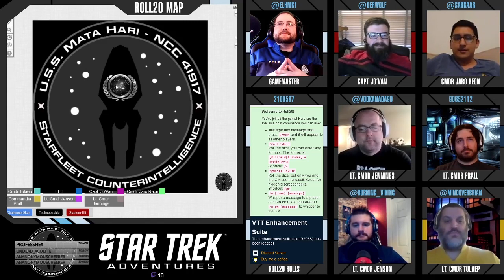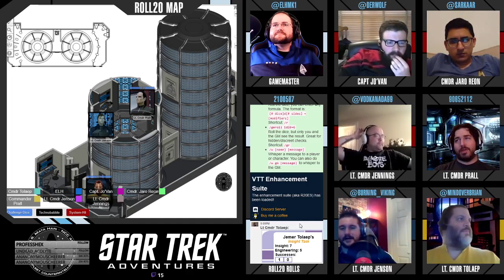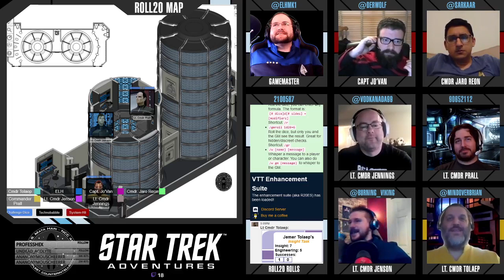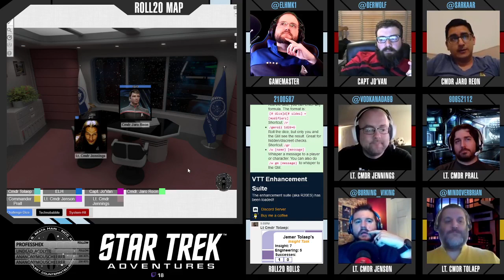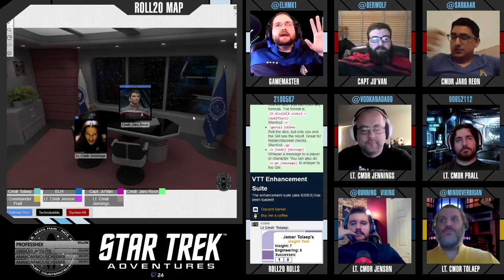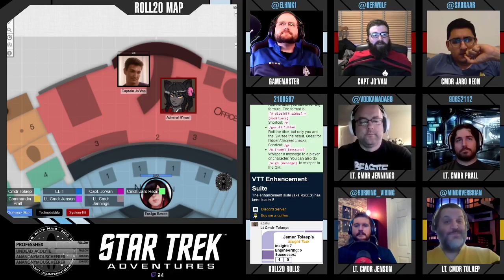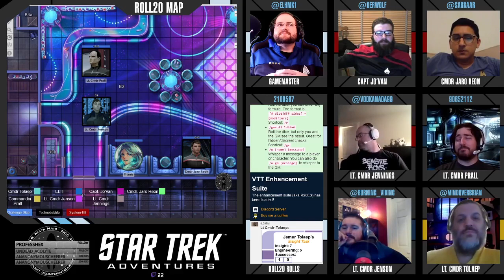Star Trek: Mata Hari - Session 03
The crew of the U.S.S. Mata Hari invents Techno Ska and finds out something surprising about the Captain...